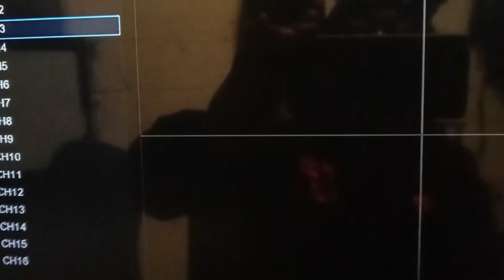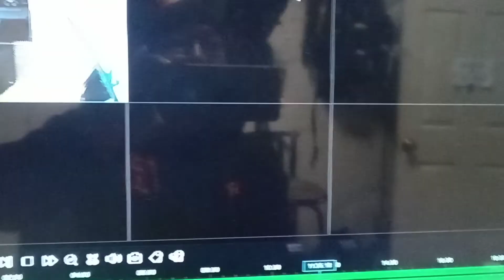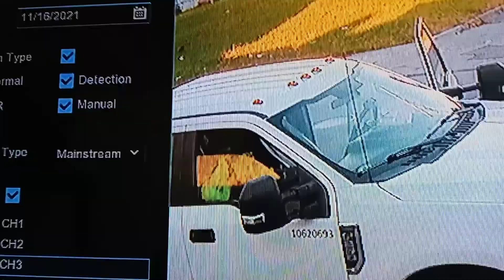illegal dumping at my carwash from Stella May construction